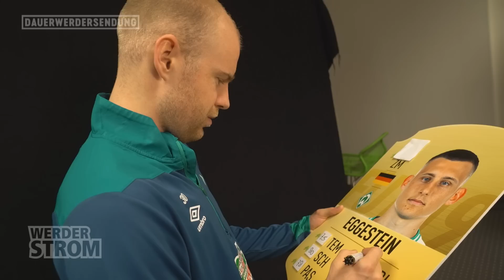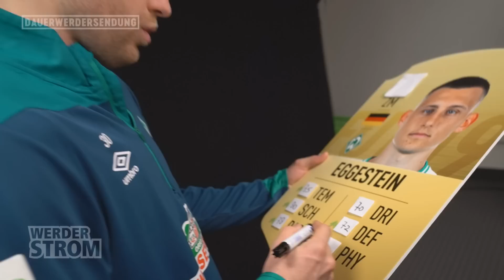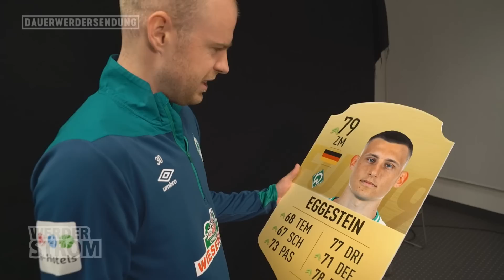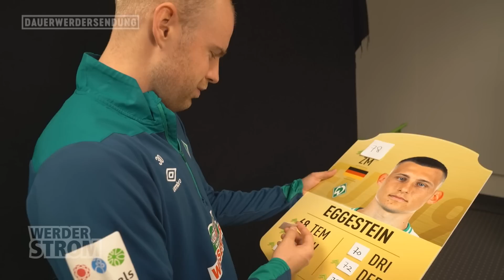FIFA 19 Upgrade - Davy Klaassen bewertet Maxi Eggestein | WERDER.TV Inside vor VfL Wolfsburg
Werder Bremen zu Gast beim VfL Wolfsburg. Doch bevor am Sonntag der Ball in der Bundesliga rollt, hat Davy Klaassen in der neusten Folge WERDER.TV Inside powered by WERDER STROM Klartext Maxi Eggesteins neue FIFA19 Karte bewertet. Außerdem mit dabei: Diego, Zlatko Junuzovic & Jonny Otten. Also kurz gesagt: SUPERGEIL! Reinklicken!
Mitarbeit: Peter Hettler (Moderation), Felix Ilemann, Markus Biereichel, Robin Wolter.